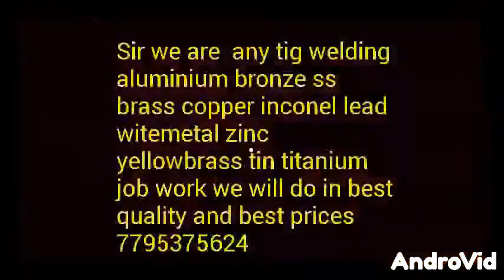Titanium welding in yelahanka 7795375624